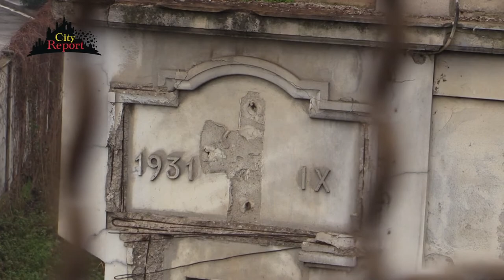Promo +++ 11 +++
Corre sui binari e ti aspetta sulle pensiline , è tutt ' intorno a Te quello che non vorresti mai...
Un grazie come sempre allo staff paolorusconi frankdiamond e ad un gradito ospitepolitico a sorpresa 😉
SEGUITECI oggi alle ore 19.00 la puntata integrale